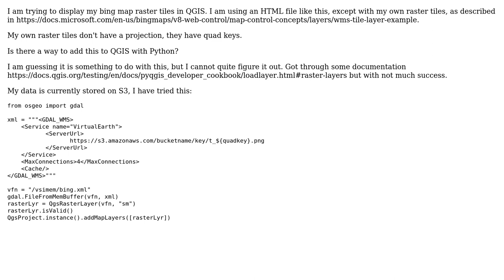GIS: Displaying Bing Maps WMS in QGIS?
With thanks & praise to God, and with thanks to the many people who have made this project possible! You are responsible for your own actions.